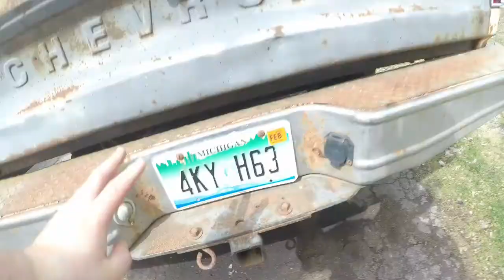towing was an epic fail!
trying to tow the grand am to the scrap yard turned into a total failure because of a few things